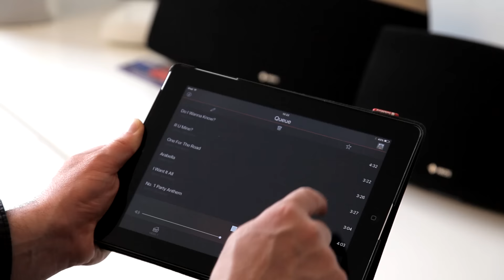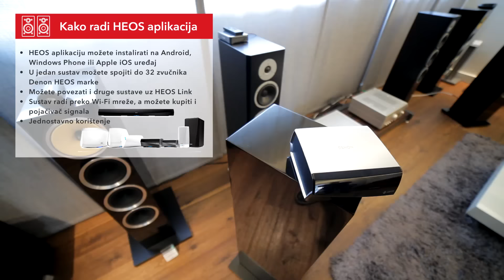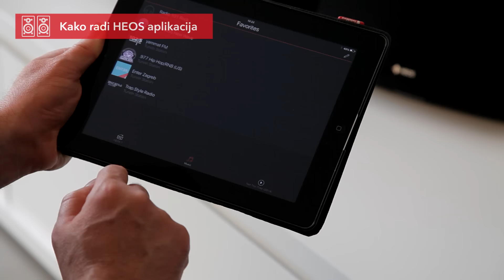Multiroom zvučnici: Preporuke i Recenzija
Multiroom funkcionalnost na zvučniku znači da on kao zasebna jedinica u sebi ima svoje pojačalo i bežično je poveziv s raznim izvorima zvuka, kao i drugim multiroom zvučnicima. To znači da nema nikakvih ugradnji, žica, komplikacija, planiranja projekata ozvučenja i slično. Sve radi bežično. Za više informacija o korištenju multiroomu i bežičnim tehnologijama posjeti